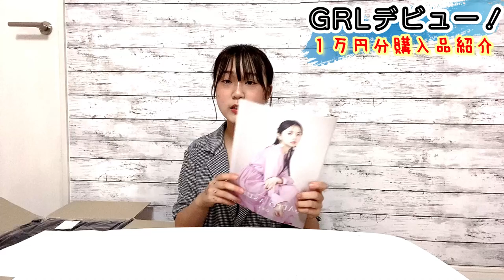ＧＲＬデビュー！１万円分買ってみたので紹介します♪【購入品紹介】【グレイル】